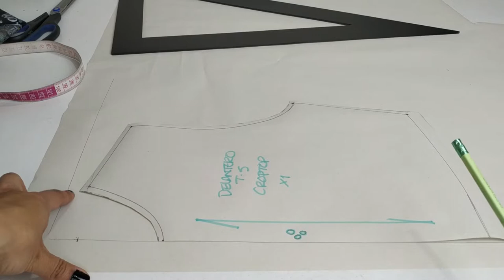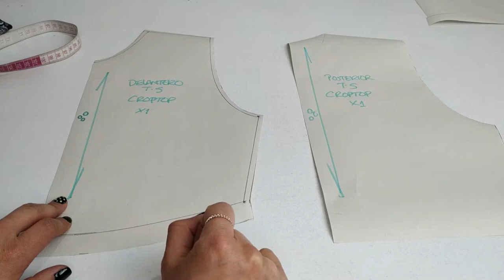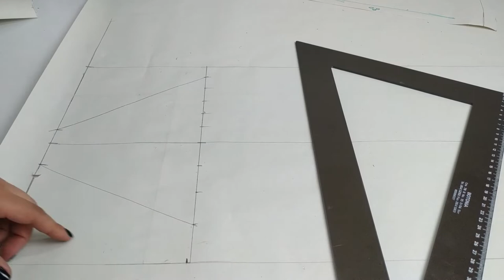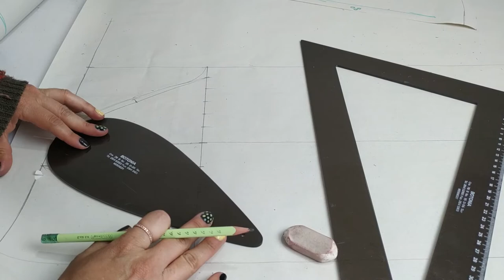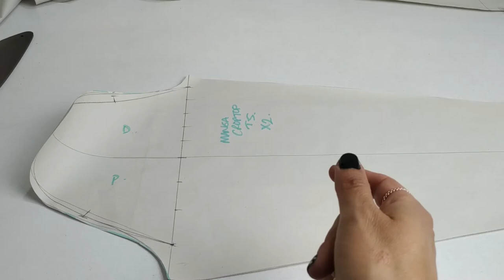Cómo hacer un CROPTOP con Brush Sublimado TELAS REAL / Molde + Confección. PASO A PASO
En este video verás el paso a paso para elaborar un CROPTOP muy cool y original. El molde + la confección con nuestra espectacular Brush Sublimada.